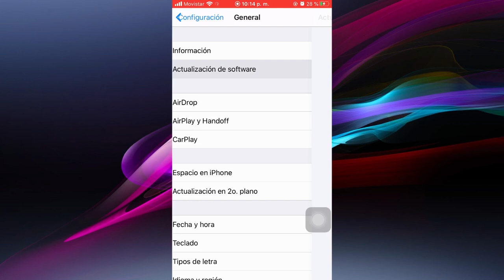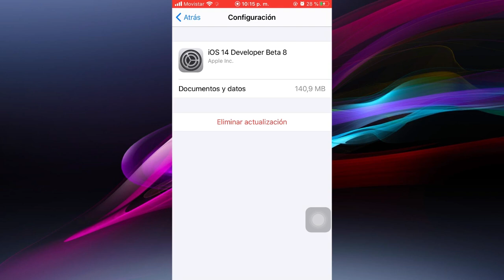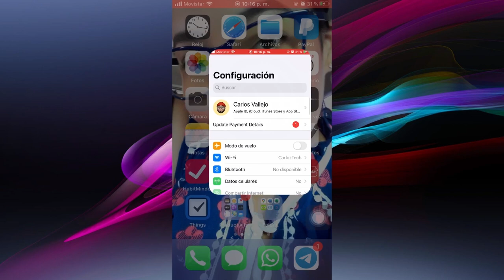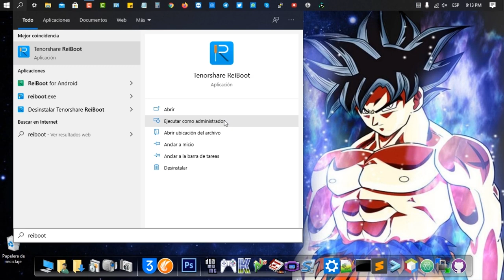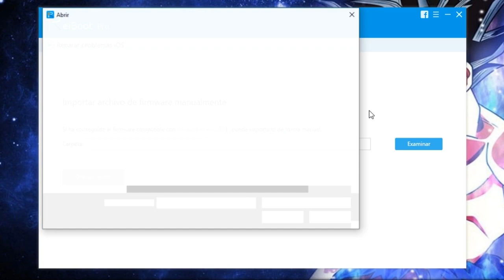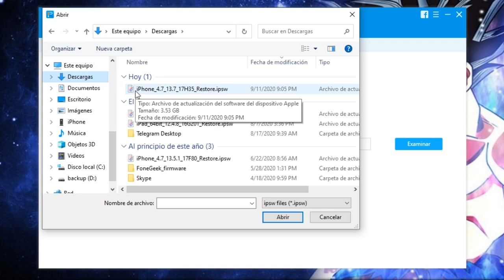Cómo detener o cancelar la actualización iOS 14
¿Intentas detener o cancelar la actualización de iOS 14 pero no sabes cómo hacer? Y este video te enseña cómo detener la descarga de iOS 14.

Marcas de tiempo:

0:39 Solución 1: Elimina actualización iOS 14
1:33 Solución 2: Elimina perfil
2:05 Solución 3: Desactiva las actualizaciones automáticas para iOS
2:40 Solución 4: Cancela descargar la actualización iOS 14 en iTunes
3:35 Trucos: Repara el sistema iOS con Tenorshare ReiBoot